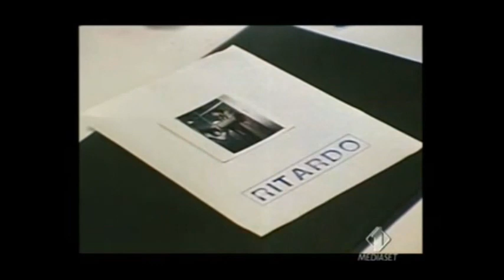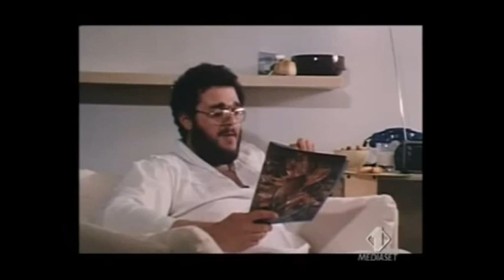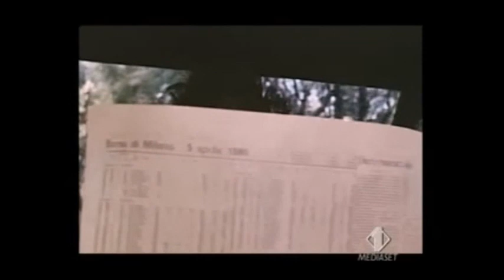FILM RARO - Sbamm! (1980) di Francesco Abussi, primo film con protagonista Ezio Greggio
FILM RARO - Sbamm! (1980) di Francesco Abussi, con Ezio Greggio, Luca Biagini

Ezio ha problemi sul lavoro (viene continuamente licenziato dall'ufficio) e con il vicino di casa, il signor Quercia. Ha un sogno: diventare direttore d'orchestra. L'unica possibilità per realizzarlo è la sua fidanzata, figlia di un discografico. Non sarà però sufficiente la convenienza per non farlo invaghire di una operatrice turistica, che lo porterà a Venezia a vivere liberamente la sua vita.